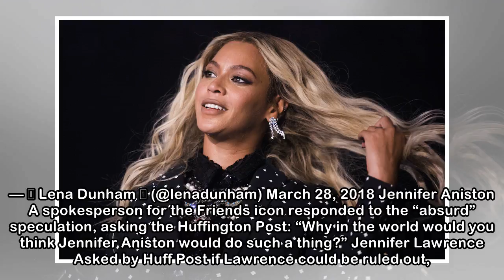Who bit Beyoncé? Here's a list of all the suspects and their responses - NME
WhoBitBeyonce “Who bit Beyoncé?” is the question everyone’s asking this week and definitely the greatest pop culture mystery in recent memory. Fans have been trying to figure out the identity of Beyo...